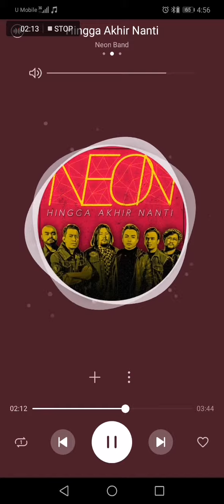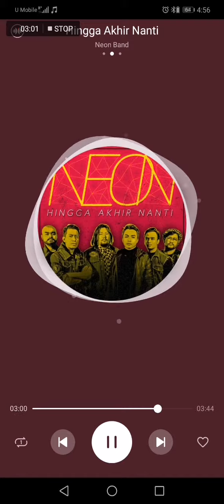Neon Band - Hingga Akhir Nanti